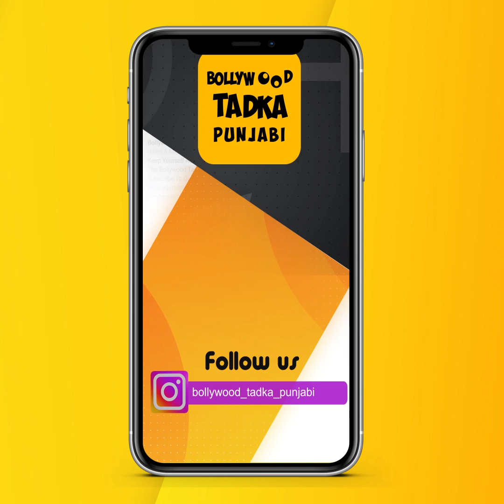Inderjit Nikku ਸ੍ਰੀ ਦਰਬਾਰ ਸਾਹਿਬ ਵਿੱਖੇ ਹੋਏ ਨਤਮਸਤਕ, ਸੁਣੋ ਕਿਸ ਕੰਮ ਦਾ ਕਰਨ ਆਏ ਸ਼ੁਕਰਾਨਾ